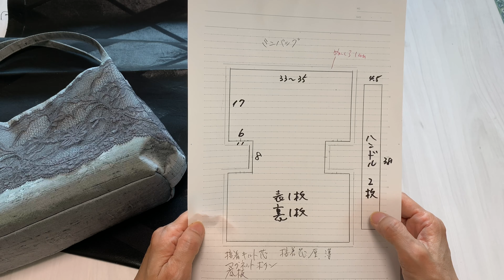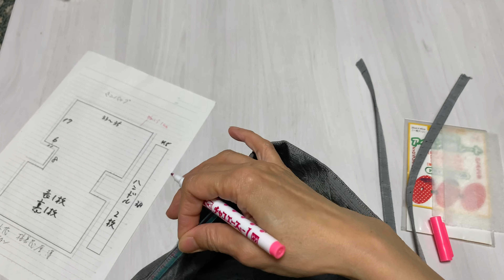着物リメイク直線のみ！簡単ぷっくりミニバッグの作り方 How to make a bag with a kimono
紬の着物をリメイクしてフォーマルにも使えるミニバッグを作りました。
帯で作るのもステキです。
ハンドルは肩掛けできる長さです。

裁ほう上手は楽天市場で購入できます。